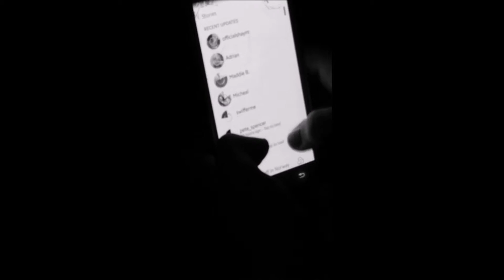SnapChat Rampage 2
The debauchery has continued!

--MUSIC USED--

® Wilkenstein Audio, 2013

® Upperwind Records, 2011

--LINKS--

GGV Entertainment ® Androan Ghetto [WarfstacheKing], 2015